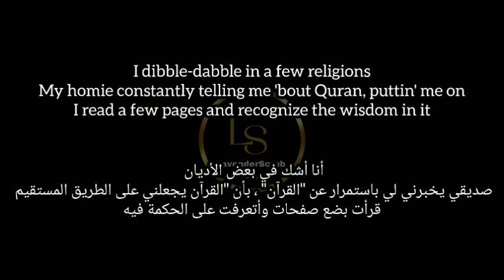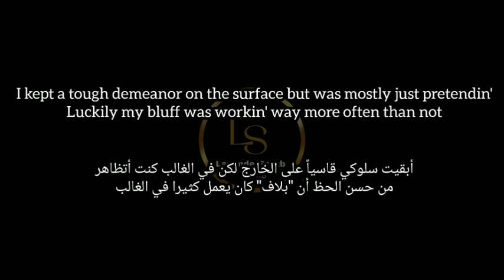J cole - let go my hand (lyrics _مترجمة بالعربي)